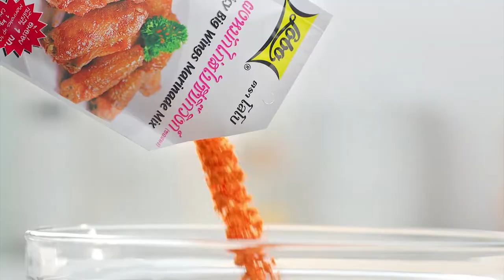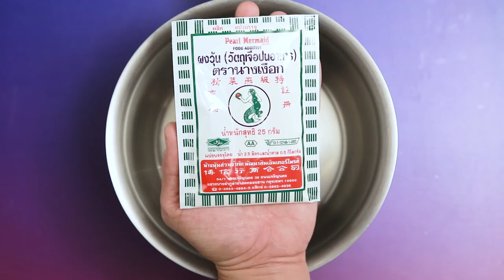รายการ "อดเปรี้ยวกินหวาน" อ.ยิ่งศักดิ์&ครอบครัว ขอเสิร์ฟความอร่อย EP.202 [2/2]